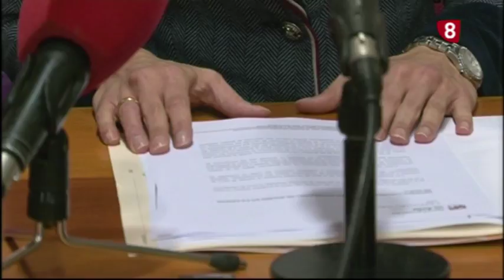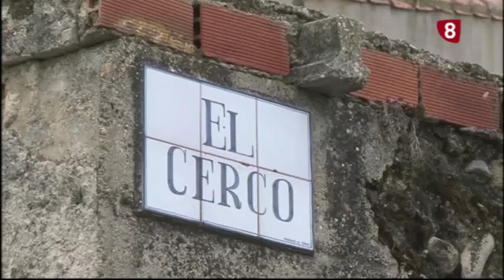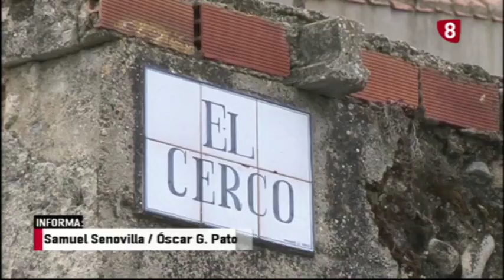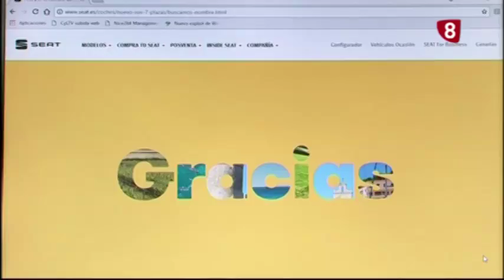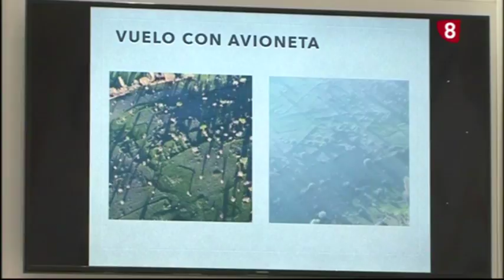INFORMATIVO JUEVES EDICIÓN NOCHE 15-2-18